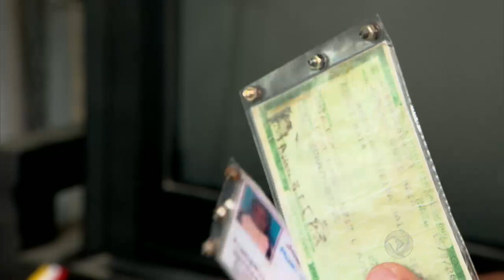Achamos no Brasil: homem é viciado em parafuso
Samuquinha foi até a capital do Ceará conhecer o homem que é viciado em parafusos. Ele coloca parafuso em qualquer objeto.